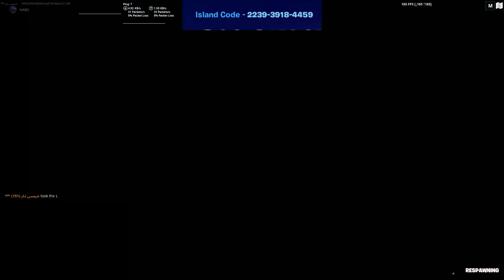فورتنايت|| اقوى قلتش اكس بي 7 لفلات بثواني😨🔥 XP Glitch Fortnite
اقوى قلتش اكس بي في فورتنايت حاليا 😨 | ماب تلفيل بدون باند و سولو 🔥 | يعطيك 1,000,000